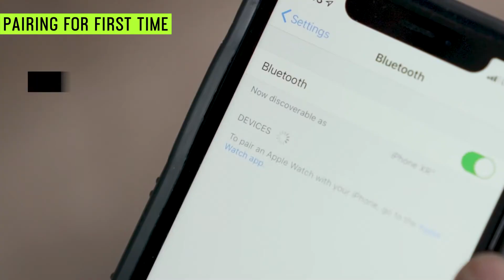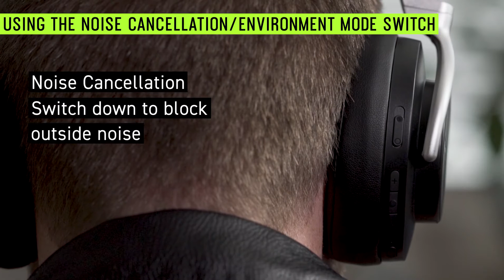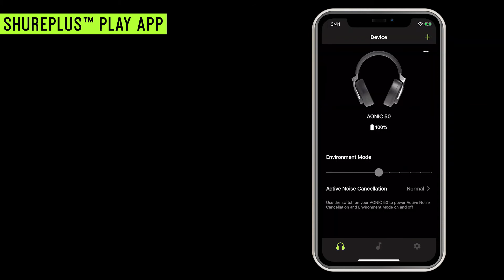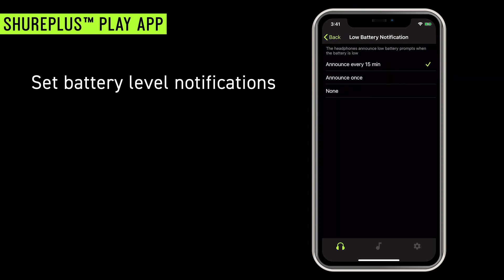AnhDuyAudio | Sử dụng tai nghe Shure AONIC 50